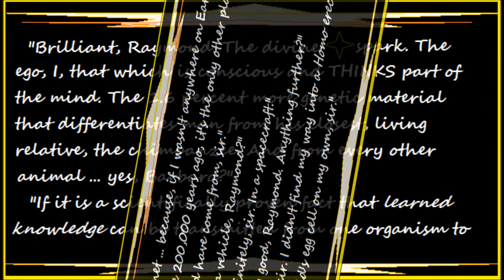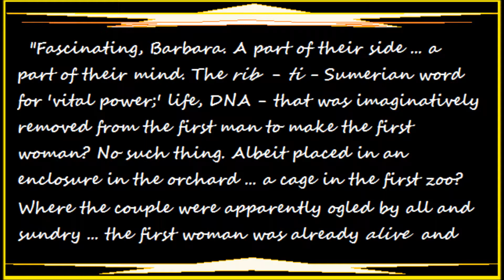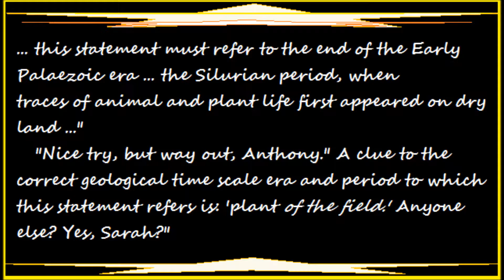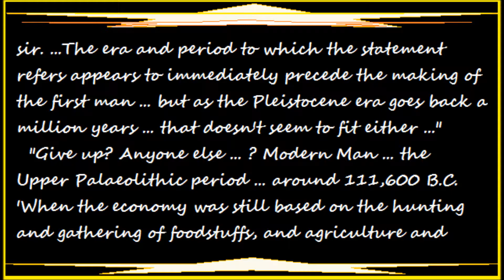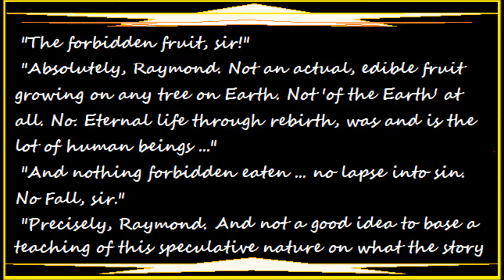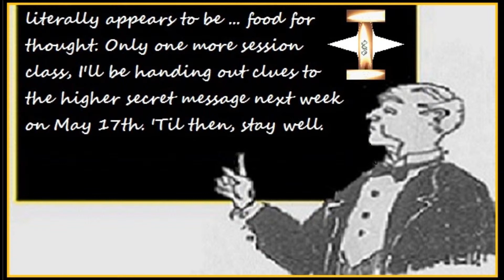Original Innocence Part Three.wmv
As in truth there is no "time" - only four seasons - and "change" is the order of the universe. Why go on believing ineptly or inaccurately deciphered (4,000 year-old or more) stories - when so much more has been discovered since then? Not wise. Especially as there's nothing worse than to be ignorant (and unaware of the truth) in this day and age - believe me.

In this video, answers to last week's questions prove not only the presence and existence of extraterrestrial gods, goddesses and the 'sons of heaven' or 'fallen ones' - who forcibly took wives of the daughters of another, different, genetically-engineered breed of Homo erectus/extraterrestrial hybrid men and women, but also that 'we are the extraterrestrials descendants.' Not in myth or fantasy, but in fact. Especially as no being or animal on Earth possessed the 'divine spark,' the ego, I, that which is conscious and THINKS part of our mind, until the extraterrestrials descended (from heaven to Earth) and implanted this chromosomal part of THEIR mind, in a Homo erectus hominid's egg cell.

And apart from any number of chronological and other inaccuracies, of which the structure and framework of the existing Babylonian Garden of Eden story consists. The 'higher, secret message,' concealed within the story's structure, succeeds in providing final, irrefutable proof of the veracity of the clay tablet record* (*with the extraterrestrial author's own text at its core) from which the 'secret message' was originally derived and constructed and, correspondingly, proof of man's true, other-worldly origin and heritage.

Do I doubt that I have a refined Homo erectus hominid's physical form, and an extraterrestrial's (insight and) intellectual ability? Not in the slightest. No other rational explanation for my existence, and the existence of all human beings whatsoever.

Questions and comments welcome.